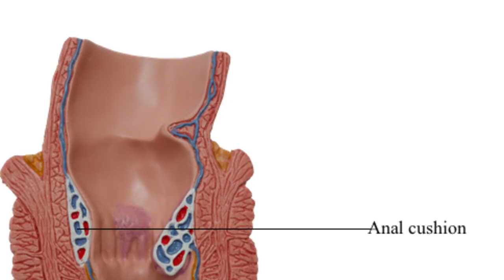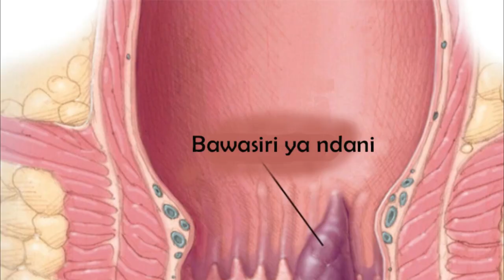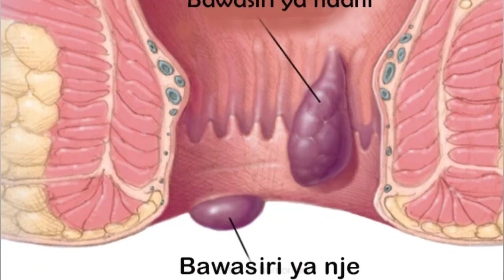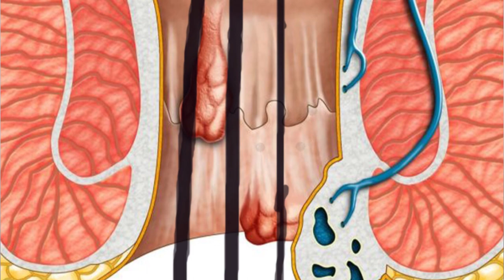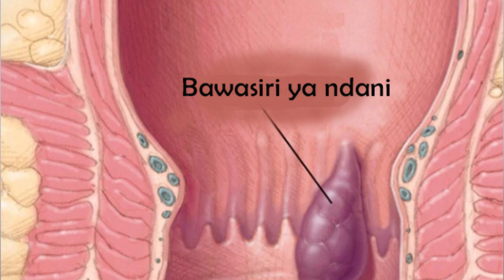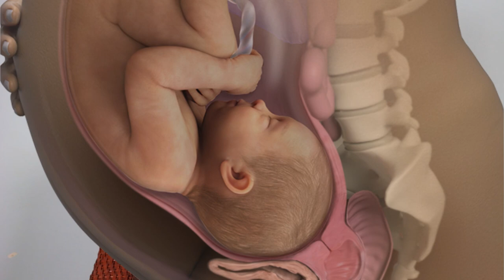Sababu 15 Zinazopelekea Bawasiri Kwa Mjamzito Ktk Kipindi Cha Ujauzito!!? | Madhara Ya Bawasiri !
Bawasiri Kwa Mjamzito, Madhara Ya Bawasiri,Vinyama kwenye njia ya haja kubwa, Vinyama sehemu za Siri, Bawasiri za Ndani, Bawasiri za Nje, Bawasiri Kwa Mjamzito,Namna ya kupunguza Bawasiri Kwa Mjamzito, Jinsi ya Kuzuia bawasiri Kwa Mjamzito, Bawasiri katika kipindi cha Ujauzito na matibabu yake na Dr.Mwanyika